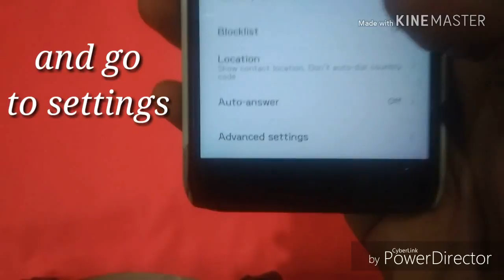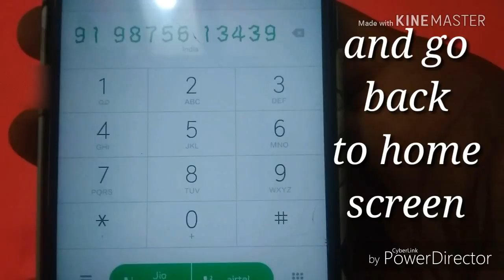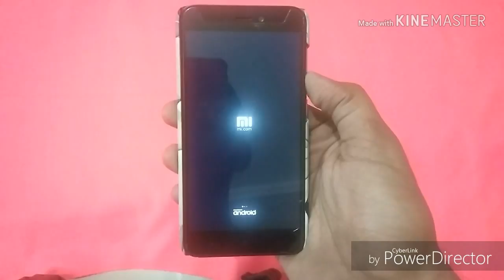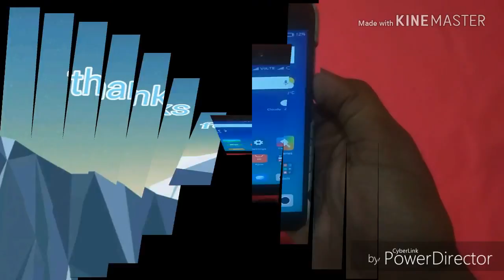How to fix proximity sensor by techno how to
Hi friends Today I will show you
How to fix proximity sensor

1.how to fix proximity sensor
2.fix proximity sensor
3. how to fix proximity sensor in android
4. how to fix proximity sensor in
iOS

Techno how to
Technohowto